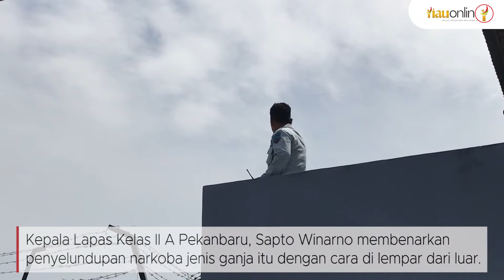Paket Ganja Ditemukan Di Balik Tembok Lapas Pekanbaru !!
RIAUONLINE, PEKANBARU - Petugas Lembaga Pemasyarakatan (Lapas) Kelas IIA Pekanbaru menemukan paket diduga Narkoba jenis ganja di Pos Tinggi 3, Minggu, 7 Agustus 2022 sekitar pukul 21.50 WIB.

Paket tersebut diduga akan dilemparkan ke dalam Lapas oleh orang tak kenal, namun berhasil digagalkan petugas.

Kepala Lapas Kelas II A Pekanbaru, Sapto Winarno membenarkan penyelundupan narkoba jenis ganja kering itu dengan cara di lempar dari luar. Ia mengatakan, petugas Pos Tinggi 3 mendengar ada bunyi benda jatuh di sekitar areal jaganya.

"Sekira pukul 21.55 WIB Kepala Keamanan memberi tahu bahwa petugas pos atas mendengar suara lemparan kebawah. Begitu di cek, ada bungkusan. Akhirnya komandan jaga memeriksa bungkusan itu, karena merasa curiga ia menghubungi kepala keamanan," ujar Sapto, Senin, 8 Agustus 2022 siang.

Dijelaskan Sapto, atas temuan itu pihaknya telah berkoordinasi dan melaporkan dugaan upaya penyelundupan 2 paket ganja kering itu ke Polresta Pekanbaru.

“Kami telah melaporkan penemuan paket seberat 2 kg tersebut yang diduga narkoba jenis ganja tersebut ke Satuan Reserse Narkoba Polresta Pekanbaru untuk pengembangan lebih lanjut. Akhirnya anggota Polresta ke sini memeriksa barang tersebut dan akhirnya kita menyerahkan barang tersebut," lanjutnya.

Narkoba jenis ganja kering itu diduga merupakan upaya penyelundupan yang dilakukan oleh oknum pihak luar ke dalam lapas. Narkoba itu dibungkus plastik yang di balut lak ban warna kuning yang terdiri dari dua paket.

"Kita di Lapas itu semua merah putih. Jadi jangan coba-coba melakukan upaya-upaya melanggar hukum, termasuk menyelundupkan ganja ke dalam Lapas," tegasnya Sapto.

Atas temuan itu, ia juga memberikan apresiasi kepada petugas yang telah berhasil mengungkap upaya penyelundupan tersebut.

"Kami berterima kasih kepada jajaran bahwa telah bekerja dengan penuh integritas, merah putih tetap dipegang," tutupnya.